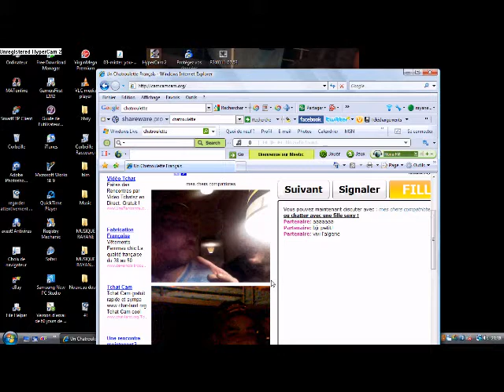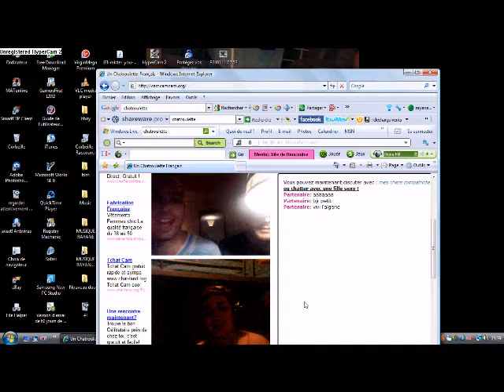eric et ramzy sur chat roulette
je suis tomber sur eric et ramzy sur chatroulette